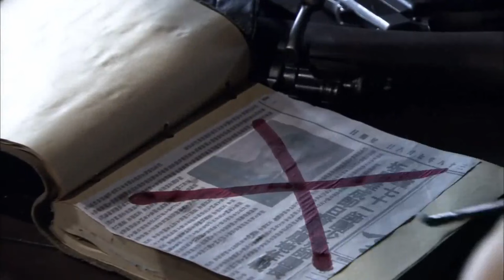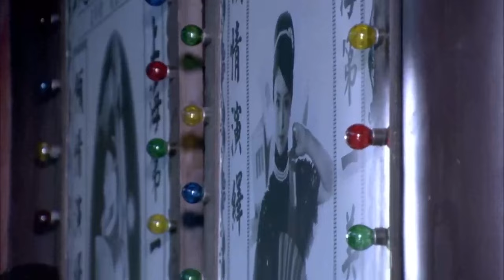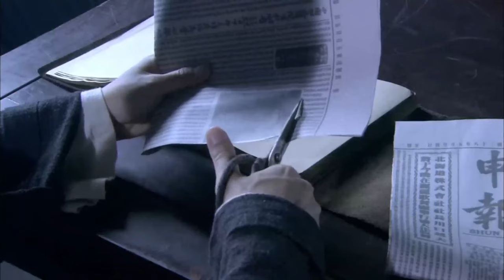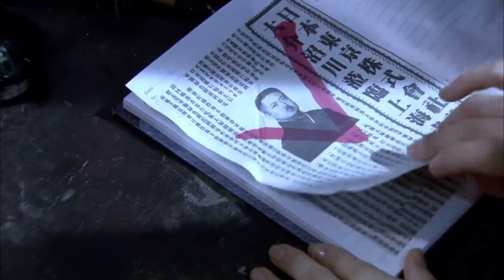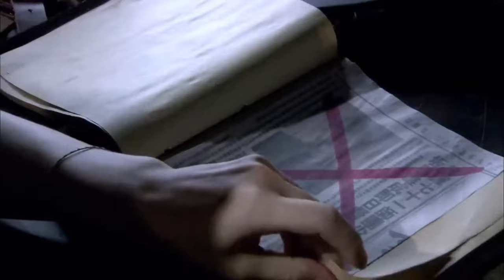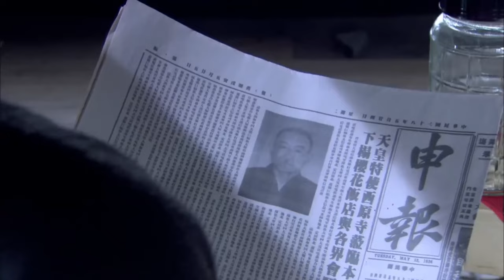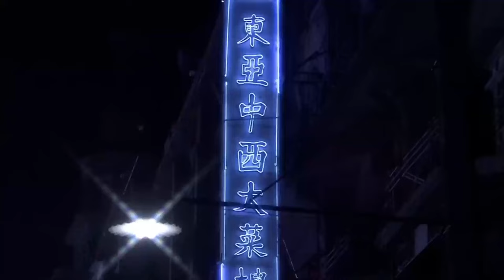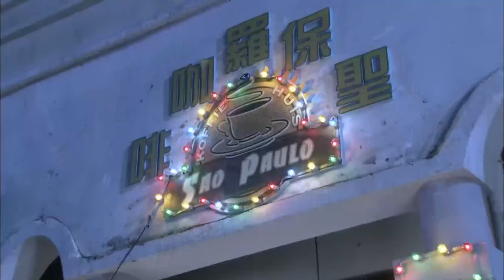【抗日神槍手電影】日軍高官首次露面，卻被神秘狙擊手百米距離狙殺，驚動全城！⚔️ 抗日 MMA | Kung Fu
wyyhnndgs